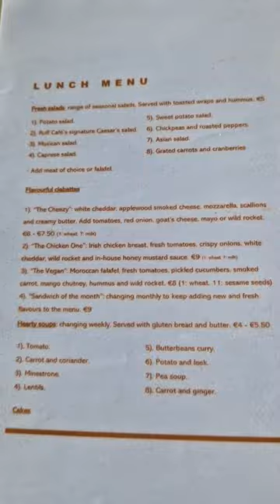Dog Friendly Cafe Review #3